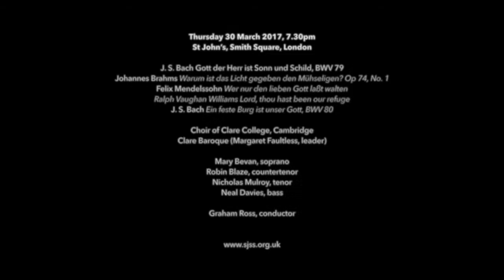Clare Reformation Project Trailer